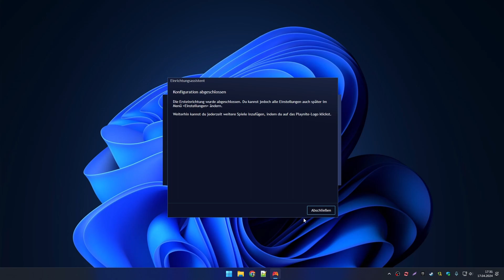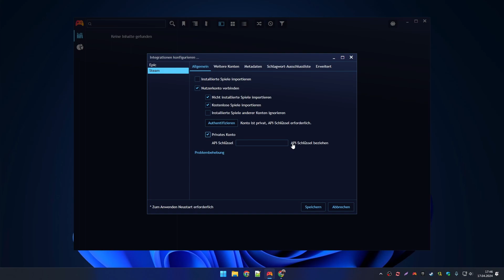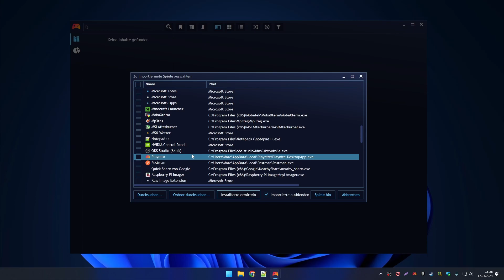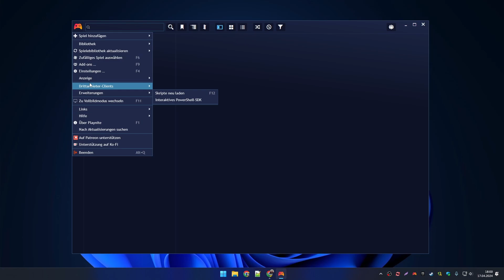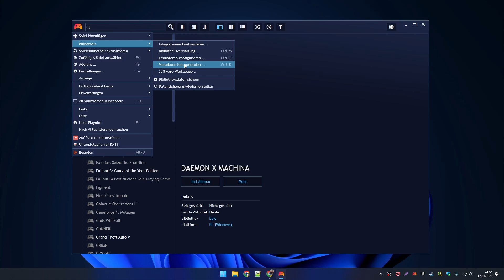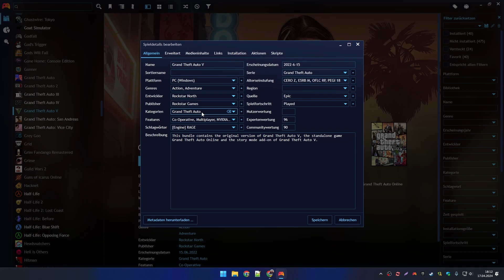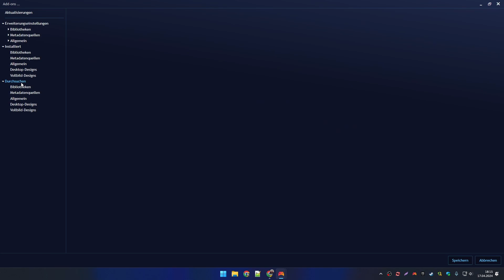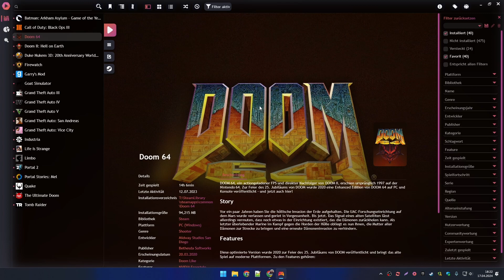Alle Game-Launcher in einem | Steam, Epic & Co | Playnite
In diesem Video zeige ich euch, wie ihr alle Spielelauncher in nur einem einzigen vereinen könnt. Mit Playnite könnt ihr eure Spielesammlung ganz nach belieben indidualiseren.

🔗 *Links*
» *Mich über Amazon unterstützen

🎬 *Video-Stellen*
➧ 00:00 - Einleitung
➧ 00:53 - Launcher Integrieren
➧ 01:43 - Verbindung einrichten
➧ 04:40 - Spiele ohne Launcher
➧ 05:19 - Metadaten Quellen anpassen
➧ 08:09 - Spiele importieren
➧ 08:36 - Metadaten herunterladen
➧ 11:26 - Spiele bearbeiten
➧ 11:37 - Spiele filtern
➧ 11:57 - Spiele entfernen
➧ 12:27 - Spiele starten & installieren
➧ 12:54 - Skins/Themes installieren
➧ 13:50 - Addons installieren
➧ 14:59 - Big-Picture-Modus
➧ 15:24 - Abspann